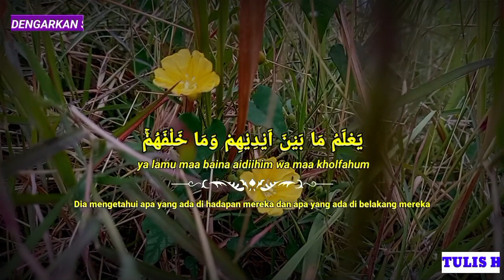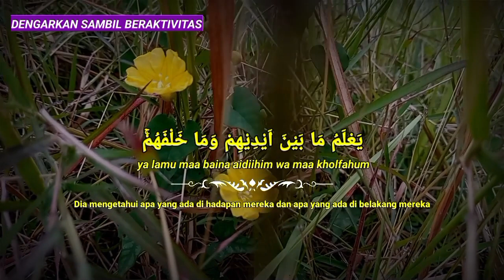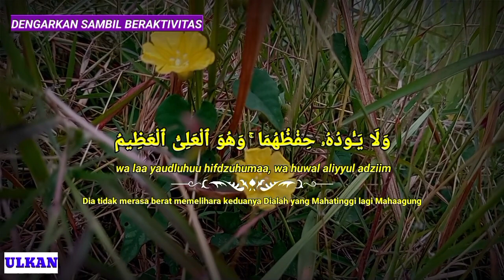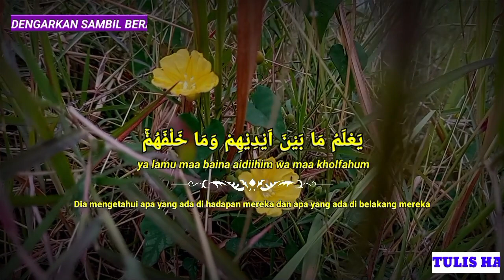SUSAH TIDUR? COBA DENGARKAN INI, MUROTTAL ALQURAN MERDU AYAT KURSI BUAT HATI TENANG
ayat kursi
ayat kursi pengusir setan
ayat kursi 30 menit merdu pengantar tidur penenang hati pengusir jin & syaitan murottal al-quran
ayat kursi pengusir setan dan jin di rumah dan di tubuh
ruqyah pengusir jin dalam tubuh
ruqyah penyembuh segala penyakit